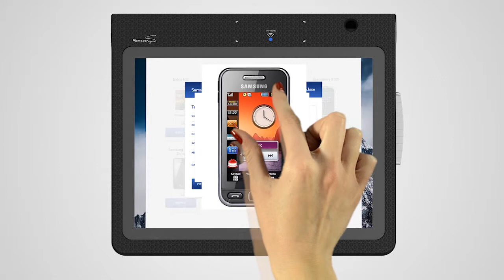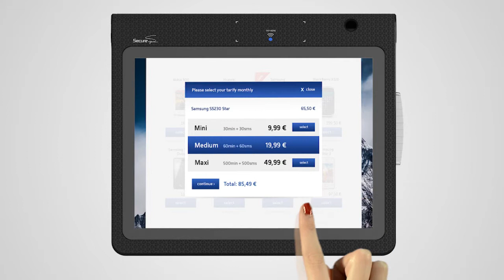Secure Sign ll - Customer solutions for mobile operators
Customer solutions for mobile operators